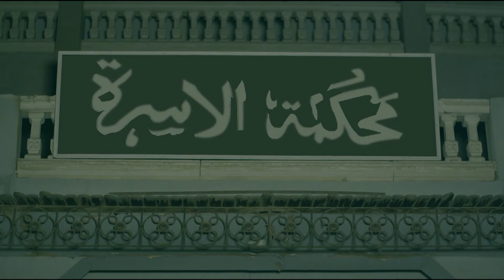مسلسل | مفترق طرق الحلقة 34 | بطولة هند صبري, اياد نصار وماجد المصري - Full HD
تجد أميرة نفسها في مفترق الطرق؛ بعد القبض على زوجها المحافظ عمر في قضايا مخلة بالشرف، فتقرر العودة إلى مهنة المحاماة، حتى تتمكن من إعالة أسرتها، ويساندها صديقها القديم المحامي يحيى.
ﺇﺧﺮاﺝ: أحمد خالد موسى (مخرج)
ﺗﺄﻟﻴﻒ: شريف بدر الدين (مؤلف)
طاقم العمل: هند صبري  إياد نصار  ماجد المصري  علي الطيب  جومانا مراد  هدى المفتي
يشارك في بطولته إلى جوار هند صبري، ماجد المصري وإياد نصار وجومانا مراد، ويقدم في 45 حلقة، وهو من تأليف شريف بدر الدين ووائل حمدي، فيما تولى أحمد خالد موسى الرؤية الفنية، وأخرجه محمد يحيى.
يرصد المسلسل قصة أميرة، كرست حياتها لخدمة زوجها وأسرتها على مدار 15 عاما، وتخلت عن أحلامها وطموحاتها، لتفاجأ بفضيحة من العيار الثقيل تلاحقها زوجها من دون سابق إنذار.
الأمر الذي يهدد المنصب الذي يتولاه زوجها، ويهز أركان الحياة الزوجية والعائلية، لتظهر صلابة تلك المرأة، التي تنطلق في رحلة نفسية عميقة تتحمل فيها الكثير.

هند صبري بطلة العمل توقعت أن يجذب المسلسل انتباه الكثير من المتابعين، خاصة أنه يناقش قضايا تشبهنا، بعد تغيير بعض الأمور، كي يناسب المسلسل مجتمعنا الشرقي المحافظ.

بطلة العمل أشادت كثيرا بالكتابة الذكية للمسلسل، وكيف تم رسم الشخصية النسائية المحورية، مشيرة إلى كونها تميل دائما إلى مثل هذه النوعية من الأدوار.

تنقلب حياته رأسا على عقب
ماجد المصري يقدم في المسلسل شخصية "عمر المنسي" صاحب المنصب المهم في الدولة، ويتعرض إلى مشكلة تمس شرف الوظيفة التي يتولاها، لتنقلب حياته رأسا على عقب.

وأوضح المصري أنهم وضعوا الروح المصرية في المسلسل، لأنه مقارنة بالنسخة الأميركية ستكون هناك عادات وتقاليد مختلفة، وبالتالي كان من المهم الحفاظ على الهوية في العمل الجديد.

وأشاد ماجد المصري كثيرا بالتناغم بينه وبين باقي زملائه في المسلسل، خاصة أنهم أصدقاء وعملوا معا من قبل، كما أشاد بالتعاون مع المخرج أحمد خالد موسى.

زير نساء
فيما كشف إياد نصار عن كونه تجنب متابعة النسخة الأصلية من المسلسل، حينما عرض عليه شخصية المحامي "يحيى"، حتى لا يتأثر بالنسخة المقابلة في العمل الأصلي.

وأكد نصار أن "يحيى" ليس زير نساء، ولكنه لديه حب وحيد في حياته، يسعى جاهدا من أجل العودة إليه، ولم يتمكن من مبادلة أي امرأة أخرى الحب.

نجاح كبير حققه المسلسل الأصلي الأميركي، ما جعله يترشح للعديد من الجوائز العالمية، أبرزها 14 ترشيحا للجولدن جلوب، و43 ترشيحا لجوائز إيمي، وهو ما يجعل صناع "مفترق طرق" متشوقين لنجاح خطوتهم.